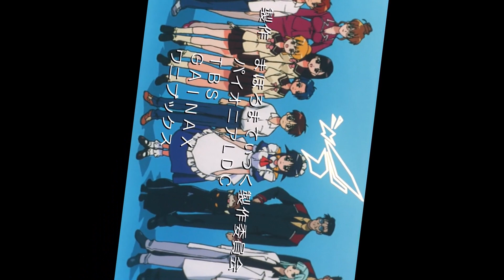Woke Up This Morning (Chosen One)